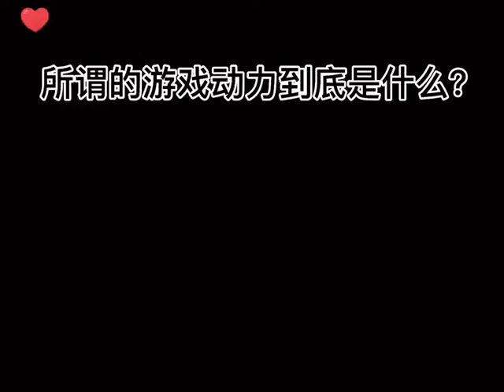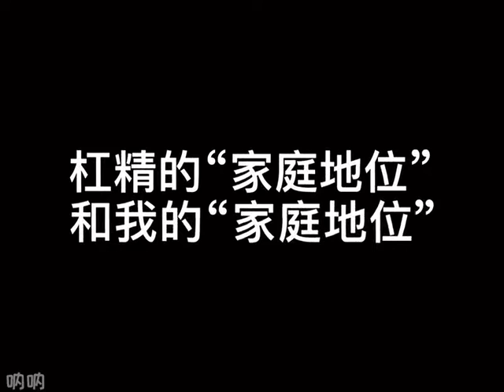光遇小妹 -光遇